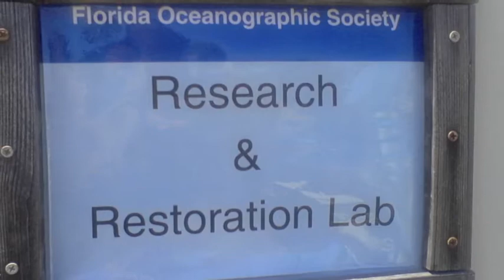Oyster Mats vs. Oyster Bags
This CSTAR is a short (3-5 minute) film or audio slideshow created by participants of our Research Experience for Pre-Service Educators (REPT) program. The goal of the video is  to connect the research experience of the educator with Florida science education standards. The target audience is middle school science students.